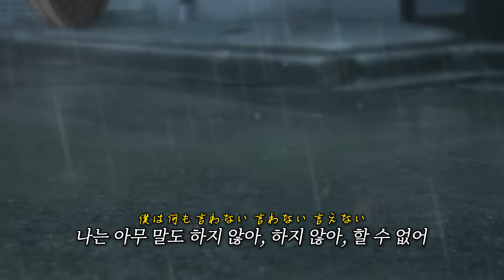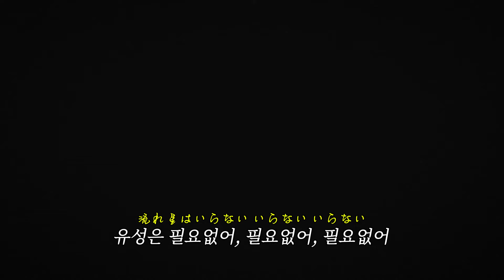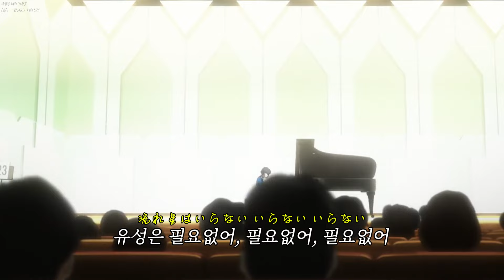그런데도 눈물이 흘렀어💫 : AliA - 밤하늘과 너의 노래(星空と君のうた) [가사/lyrics]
노래: 밤하늘과 너의 노래(星空と君のうた)
가수: AliA
애니: 4월은 너의 거짓말